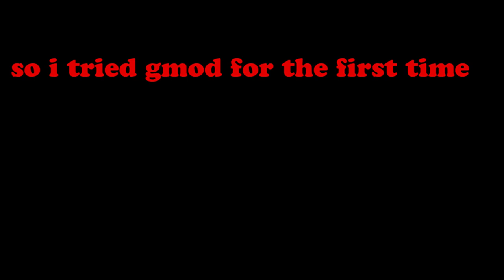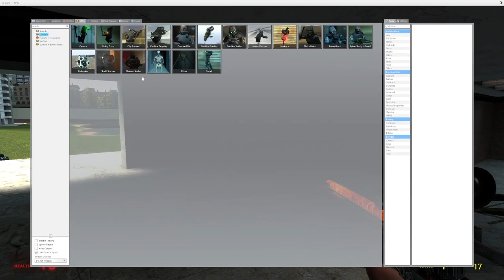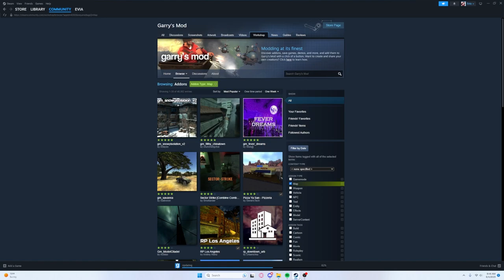gmod, but it's a chaotic improv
i tried out garry's mod and it got a little chaotic...